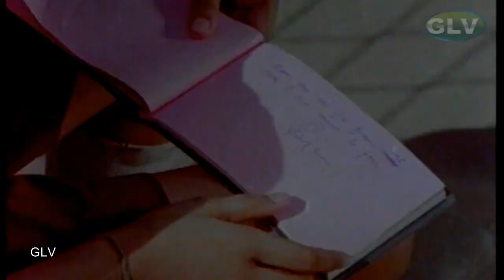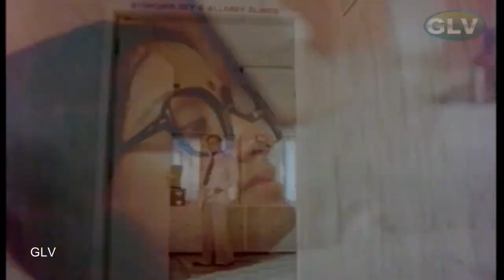Oru Odai Nadhiyagirathu Movie Scene | Raghuvaran,Sumalatha,Manochitra | C.V.Sridhar | Ilaiyaraaja HD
Oru Odai Nadhiyagirathu Tamil Classic Movie Scenes | Raghuvaran,Sumalatha,Manochitra | C.V.Sridhar | Ilaiyaraaja Full HD Video
Starring:Raghuvaran,Sumalatha,Manochitra,Prathapachandran,Kathadi Ramamurthy,M.R.Krishnamurthy,Typist Gopu,Anuradha & Other
Directed by:C. V. Sridhar
Produced by :C. V. Sridhar
Written by:C. V. Sridhar
Release date :1983
Language Tamil